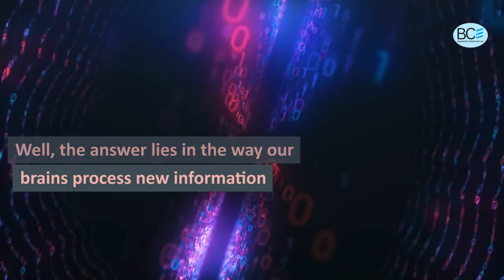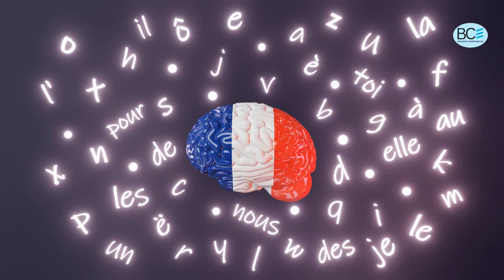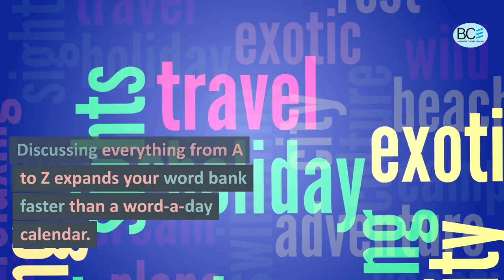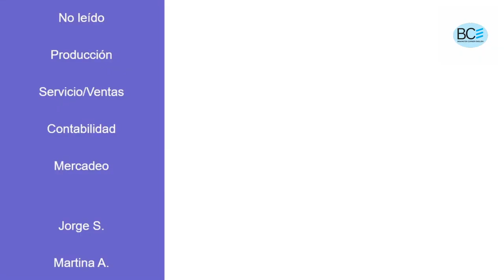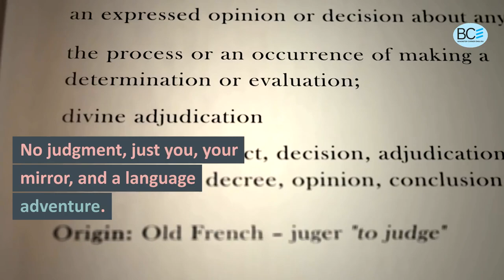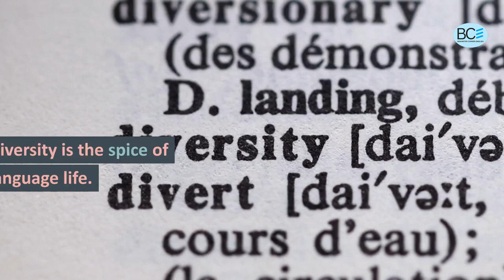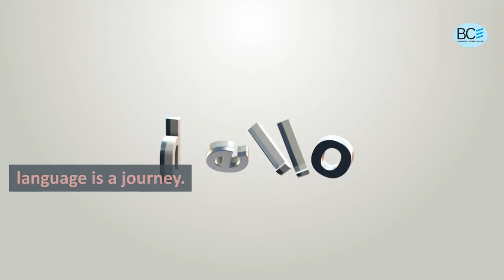youtube video #-DiEbDMCiRc